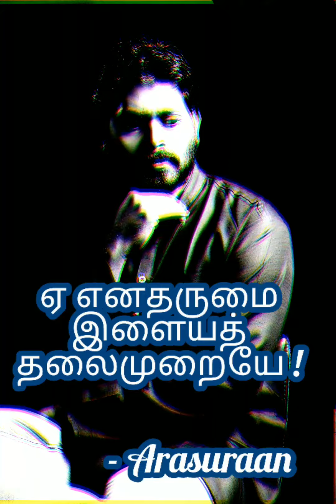ஏ எனதருமை இளையத் தலைமுறையே | An important message to younger generation of India | Arasuraan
நிச்சயம் நம்மால் புதிய ஒரு வாழ்க்கையை வாழ்ந்து விட முடியாது. ஆனால் அதை சுவாரஸ்யமாக்கும் வித்தை நம்முடையது. பாதைகள்-வசதி ; பயணங்கள்-அனுபவம். உள்ளும் புறமும் பயணப்பட கற்றுக்கொண்டால், வாழ்க்கை பெரும் கொண்டாட்டமாய் மாறும். வாருங்கள் சேர்ந்து பயணிப்போம்.